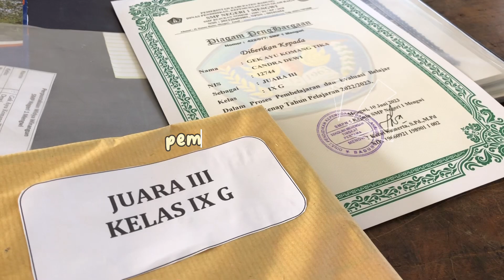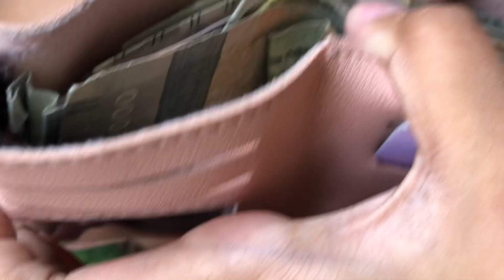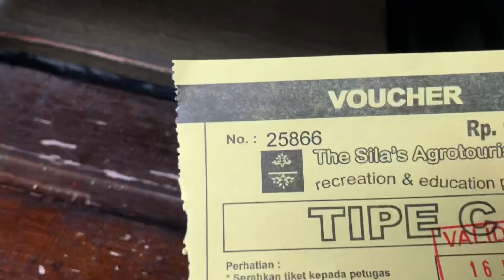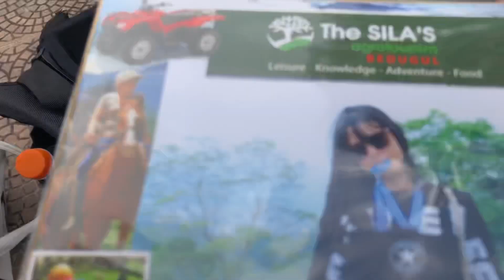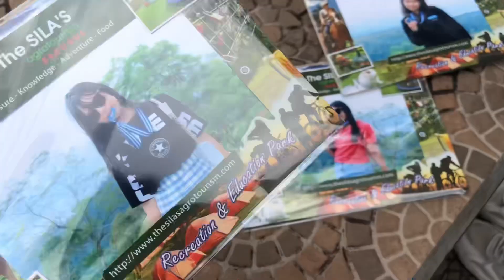GTVLOG HARI TERAKHIR JADI ANAK SMP!!